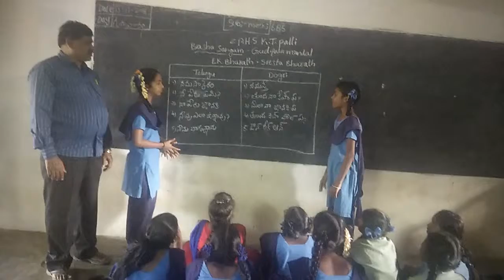Ek Bharath, shresta Bharath - Dogri language performance by ZPHS, K.T.Palli of Gudipala mandal, Chit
Students performance on Dogri language